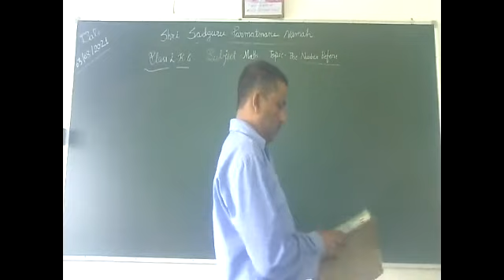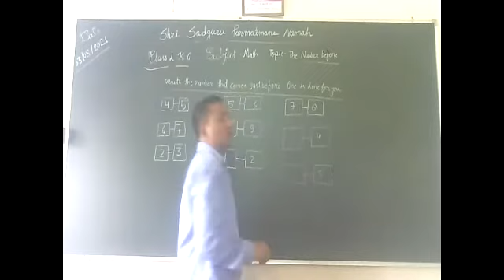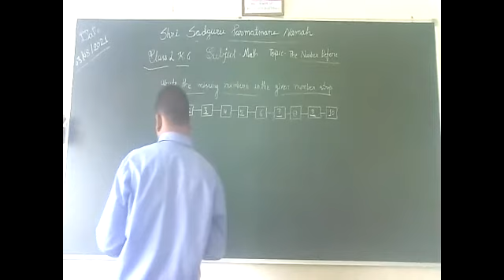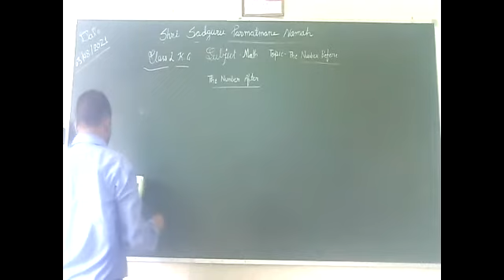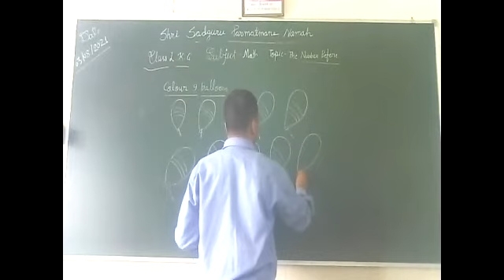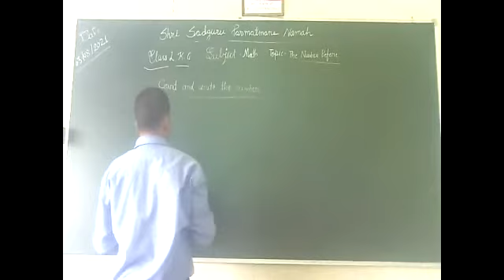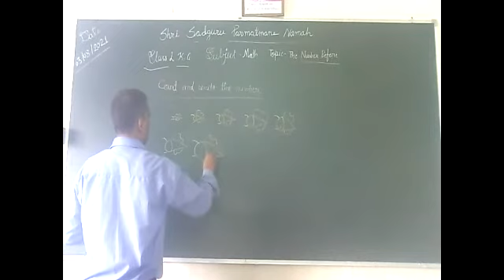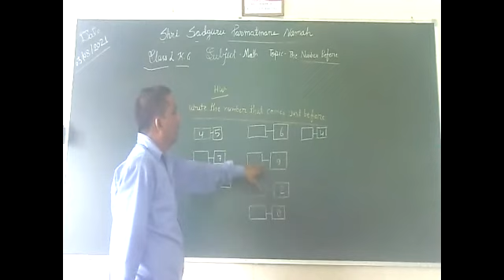Class L K G Subject Math , 03 08 21